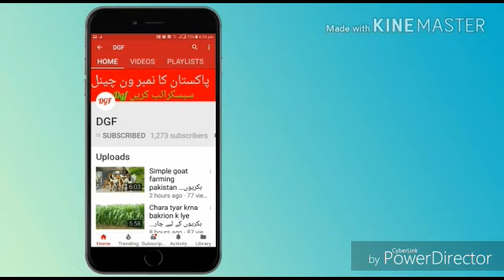Modern form in pakistan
Faming in pakistan
modern form in india
"Bakra Eid Saste Bakre Funny Punjabi Totay Tezabi Totay | Funny Punjabi Dubbing"